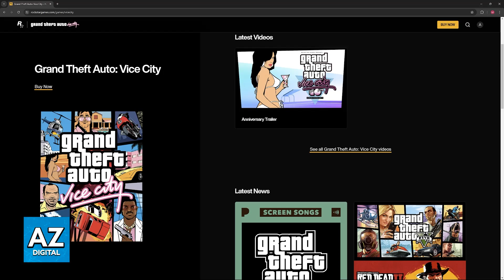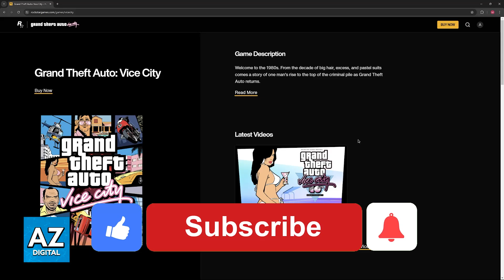How To FIX Mouse Not Working in GTA Vice City Windows 10 (2025)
In this video I will clear your doubts about how to fix mouse not working in gta vice city windows 10, and whether or not it is possible to do this.